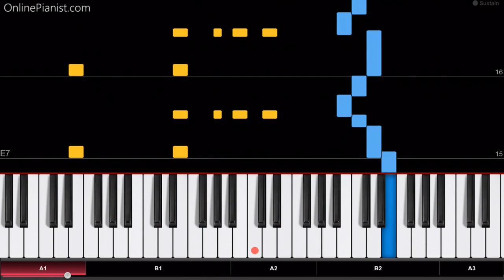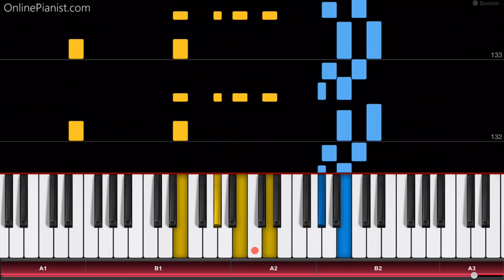KALINKA (Калинка) - Piano Tutorial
How to play the famous Russian song “KALINKA” (Калинка) on piano!
Listen to our “Kalinka” piano cover and learn how to play it yourself with our piano lessons.

"Kalinka" (Калинка) was composed in 1860 by Ivan Petrovich Larionov, and became arguably the most famous Russian folk song. Many cover versions of the song were recorded, it appeared in films, games and at sports events. The famous refrain keeps getting faster - how fast can your fingers fly?

Here are the Kalinka lyrics:

“Kalinka, kalinka, kalinka moya!
V sadu yagoda malinka, malinka moya!
Akh, pod sosnoyu, pod zelenoyu,
Spat' polozhite vy menya!

And in Russian:
“Калинка, калинка, калинка моя!
В саду ягода малинка, малинка моя!
Ах, под сосною, под зеленою,
Спать положите вы меня!

In the OnlinePianist app, you can find piano tutorials for all your favourite pop songs, as well as classical music, movie soundtracks, songs from video games and TV series, and much more!